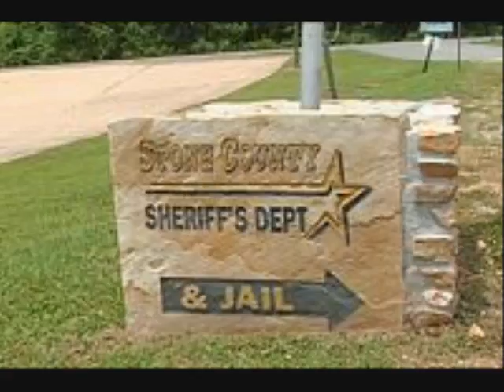The Election That Made History (Pt. 2)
Part 2 of "The Election That Made History"
In this episode I will talk about the aftermath of the Stone County Sheriff Election Trials. Also will talk about the future of Gov. Beebe & Sen. Lincolns campaign.